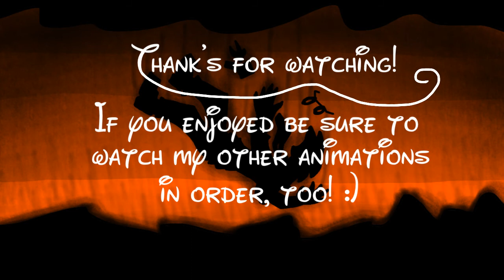EPOCH ! - Animation Meme (FNaF OC/AU) - Song by TLT - Animation by SammyTheFox - ❗️Flashing Lights❗️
Was this video worth the wait? And did you like it? Also I might be doing more Animation Memes and Shorts!